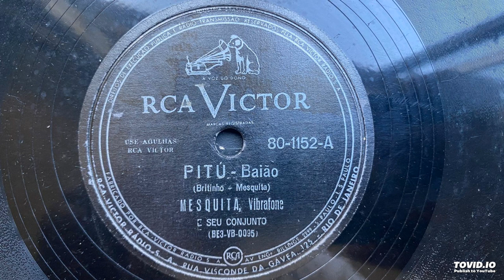Mesquita e seu Conjunto - Pitú (Britinho e Mesquita)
do 78 rpm RCA Victor 80-1152